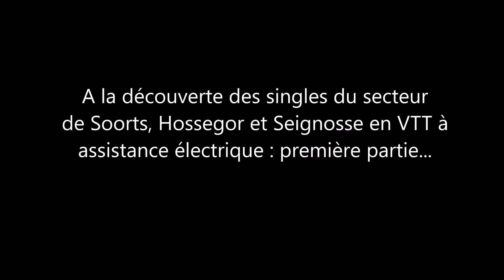Les singles de Soorts, Hossegor et Seignosse... (1/14)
A la découverte des singles du secteur de Soorts, Hossegor et Seignosse dans les Landes en VTT à assistance électrique : première partie...